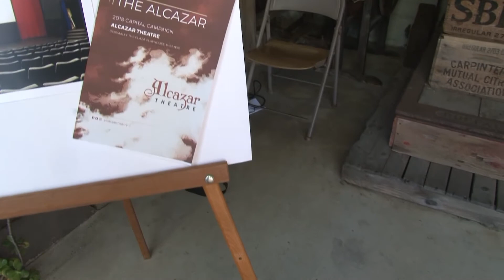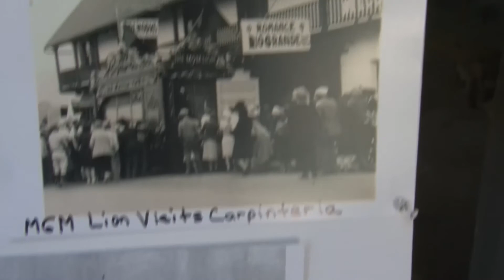Hanne Pitcock on the History of the Alcazar Theater in Carpinteria